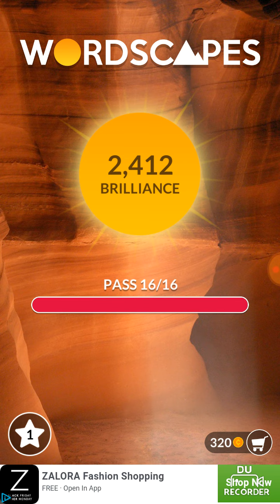Wordscape Canyon Pass 16